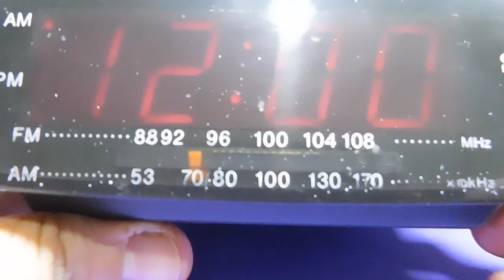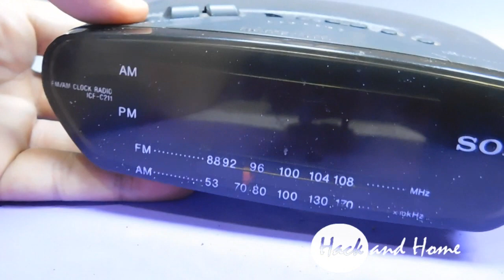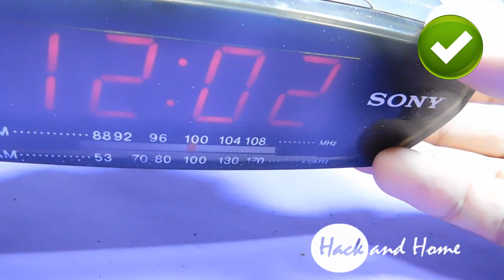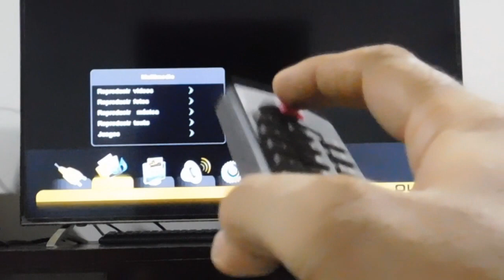LOS MEJORES HACKS PARA APARATOS ELECTRÓNICOS DEL HOGAR - SOLUCIONES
- Tu control remoto se quedo sin baterias? te digo como improvisar una bateria!
- Tu radio hace mucho ruido y no sintoniza? arreglalo fácilmente con este truco.
- No tires tus pilas gastadas, aun puedes sacarles el jugo! mira como puedes darle una carga extra con este truco.

Hack And Home - Trucos Y Hogar